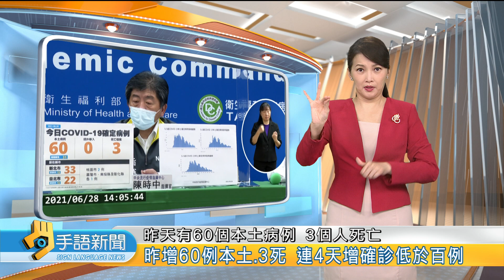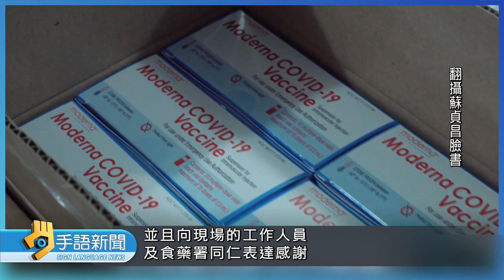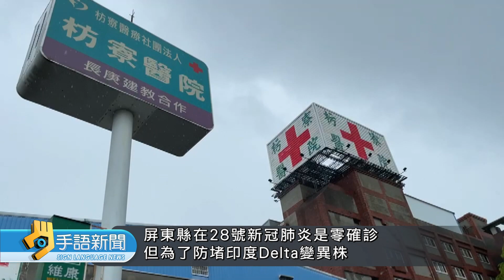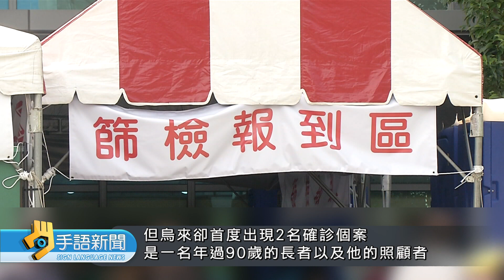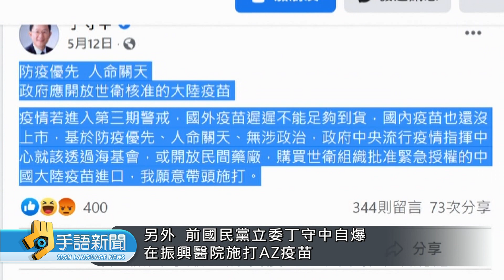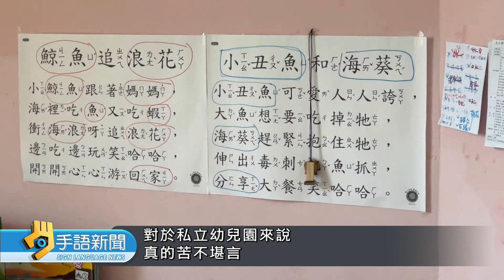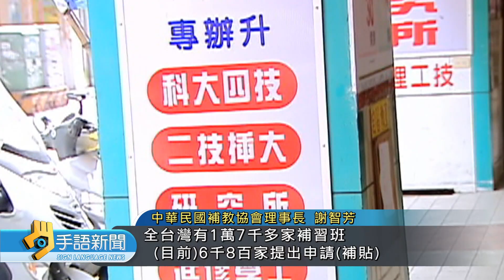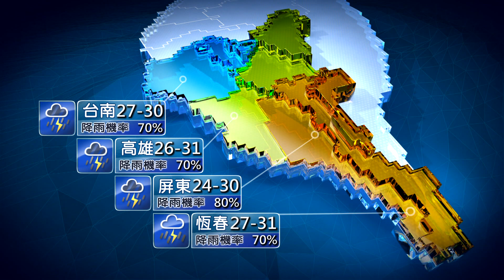20210629 公視手語新聞